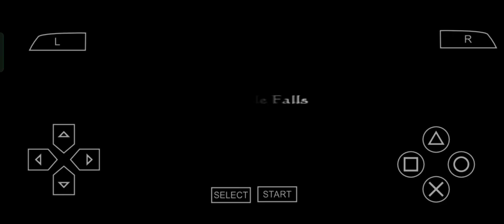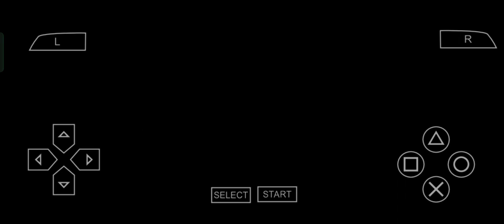Final Fantasy Tactics Tweak PSP - Episode 20 - Lionel Castle End Chapter 2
Gerbang Kastil Lionel - #20

Tujuan: Kalahkan semua musuh!

Kalah jumlah dan disergap lagi! Lebih buruk lagi, Ramza telah dipisahkan dari anggota pasukan lainnya. Saat pertempuran dimulai, ia berdiri di benteng dan bertarung satu lawan satu melawan Gaffgarion. Namun, lihat bagian dalam dinding kastil di permukaan tanah. Ada tuas, dan jika Ramza mengakhiri giliran di ubin di depannya, ia akan membuka gerbang. Ramza tidak akan bisa kembali ke luar tembok tanpa Teleport Time Mage .

Ada beberapa cara untuk menangani duel. Dinamikanya sangat bergantung pada kecocokan zodiak Ramza dengan Fell Knight. Jika kecocokannya bagus (Capricorn, Taurus), Gaffgarion akan memberikan banyak kerusakan pada Ramza dan menyembuhkannya dalam prosesnya. Taruhan terbaik Anda dalam kasus ini adalah melarikan diri dengan Teleport , atau langsung menuju gerbang. Dengan Ignore Height dan 5 Move milik Dragoon, Ramza dapat mencapainya dalam satu giliran. Di sisi lain, jika keduanya memiliki kecocokan terburuk (Pisces), Ramza akan menerima kerusakan sekitar 20-an per Shadowblade, membuatnya mudah untuk menyeretnya keluar sementara anggota pasukan lainnya di luar bertempur melawan kelompok penyergap. Anda juga dapat mencoba Jump untuk menunda--bahkan jika tidak berhasil, Ramza tidak akan terkena serangan saat ia berada di udara. Ingat, Shadowblade tidak memicu Counter milik Monk, Vanish milik Ninja , Nature's Wrath milik Geomancer , maupun Shirahadori milik Samurai , di antara beberapa kemampuan reaksi lainnya.

Selain ketidakhadiran Ramza, pertempuran di luar tembok bukanlah hal yang baru bagi Anda. Summoner yang sendirian akan menjadi target prioritas yang jelas, tetapi ketahuilah bahwa para penyerang ini mulai dari jarak yang cukup dekat untuk langsung menyerang Anda. Penempatan regu dalam pertempuran ini juga terbalik, jadi jika Anda menempatkan White Mage di belakang, mereka akan berada di garis depan sejak awal. Mengingat jaraknya yang sangat dekat, seorang Summoner dapat benar-benar bersinar di sini.

Setelah pertempuran, Anda akan diminta untuk menyimpan dan kemudian Anda akan segera melanjutkan ke dua pertempuran berikutnya (ini adalah alasan untuk pencadangan). Pertempuran pertama adalah cerita sampingan di Air Terjun Zeirchele yang murni untuk penyegaran--unit Anda berada jauh di atas musuh. Setelah itu, Anda akan dibawa ke menu Daftar Anggota Kelompok dan dapat membuat perubahan. Buat kelompok Anda agresif, dan bersiaplah untuk menghapus status Batu.